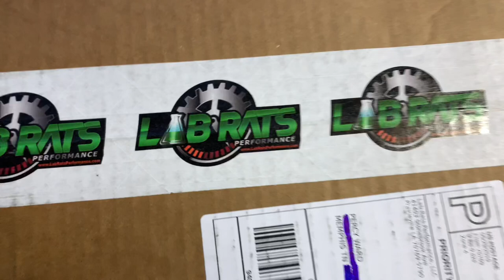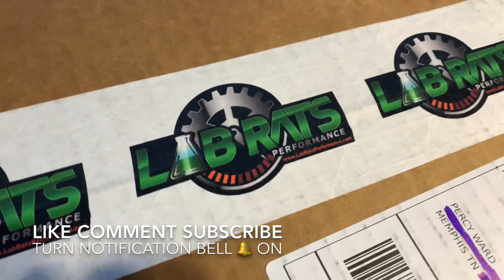🗣 Big Update for the Project Stepside!!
Labratsperformance.com is where I got my harness from!!